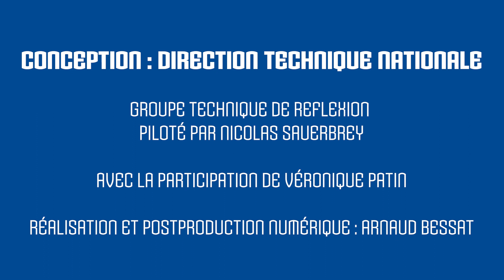15 La tete dans les etoiles voyage 1